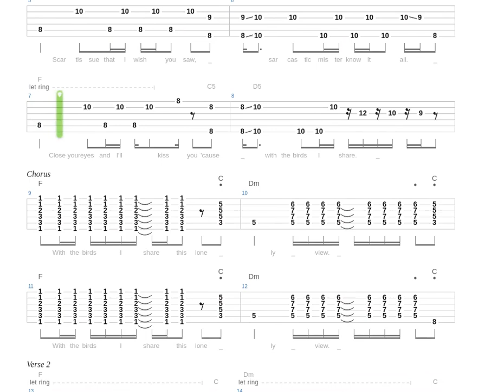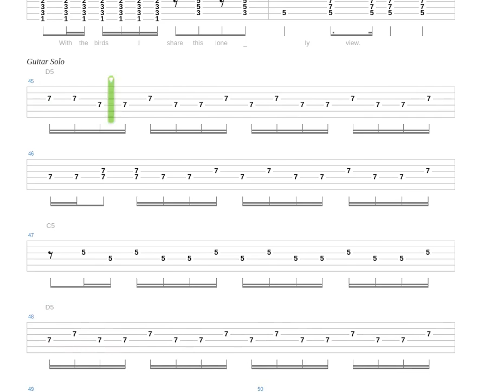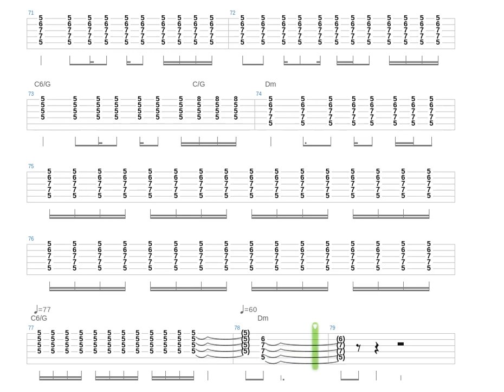Scar Tissue Tab by Red Hot Chili Peppers + Guitar only + Guitar tab